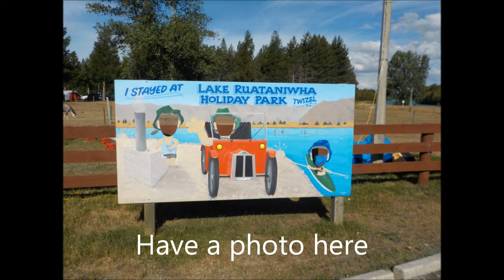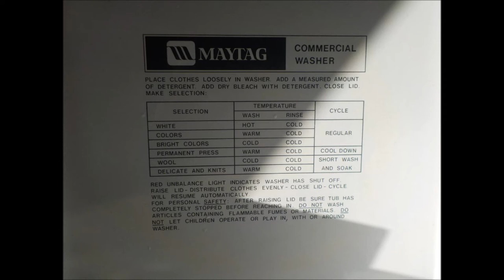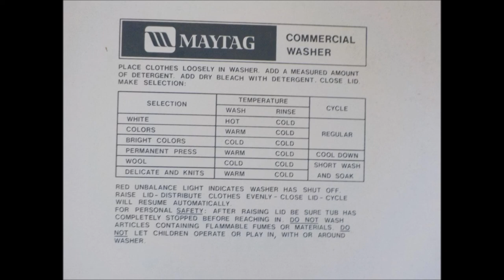Lake Ruataniwha Holiday Park Hotel Tour, Twizel